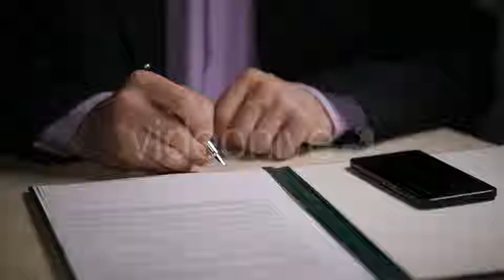Signature of the Contract | Stock Footage - Videohive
In the video, the hand that signed the treaty. Businessman signs a contract with a fountain pen. This video was shot using a Canon 5d Mark 3.
 Last Update 21 September 17 Created 21 September 17 Alpha Channel No Looped Video No Frame Rate 29.97 Resolution 1920x1080 Video Encoding H.264 File Size 73.82mb Number of Clips 1 Total Clip(s) Length 0:09 Source Audio No Color Full Color Setting Indoors Pace Real Time Composition Mid Shot No. of People 1 Gender Male Age Middle Aged Ethnicity Caucasian Tags application, background, business, businessman, contract, corporate, hand, job, male, man, office, paper, pen, person, signature